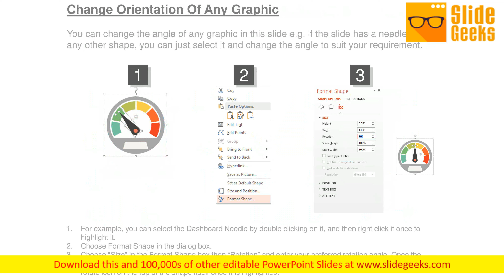Example Agenda For Meeting Ppt Powerpoint Show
This is an example agenda for meeting ppt PowerPoint show. This is a four stage process. The stages in this process are meeting agenda, discussion, decision, report. Analyse the evidence accurately with our Example Agenda For Meeting Ppt PowerPoint Show. Steer your audience away from fallacy.